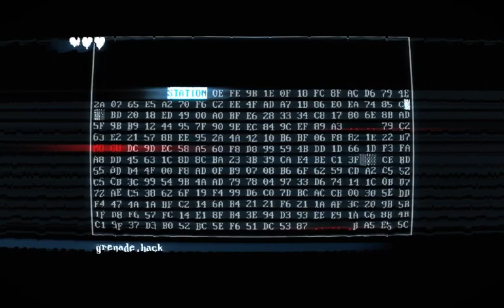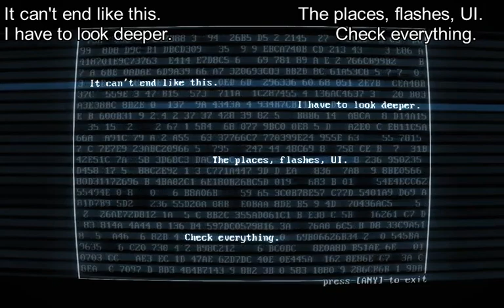Unlocks?! (SUPERHOT Mind Control Delete)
The last thing i would expect from a SUPERHOT game would be roguelike elements.
I am in love with this.